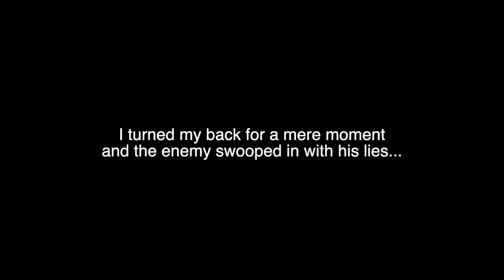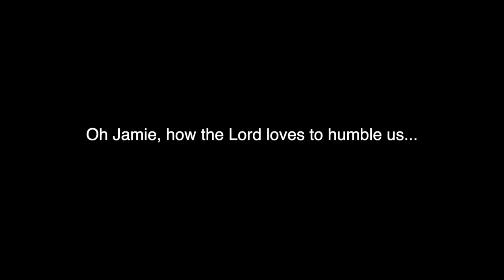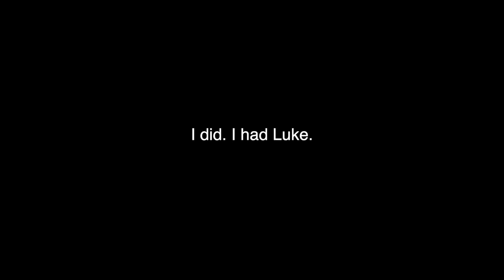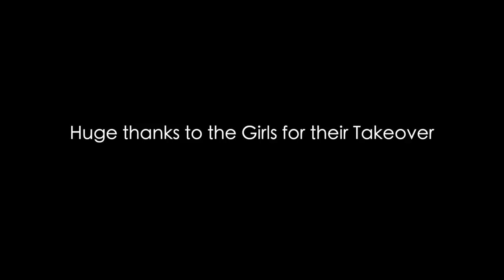"I'M A QUITTER, I QUIT"! | Corfu Vlog 3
In this Vlog we went back to our favourite hotspot Corfu Old Town for a bit of Freshwater Swimming and there were some very special guest hostesses with the mostesses taking over camera duty!